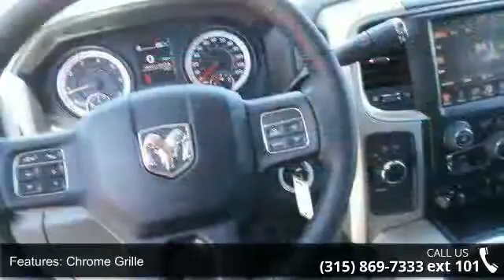2016 Ram 2500 SLT - Fuccillo Dodge - Adams, NY 13605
Half-ton pickups are more capable than ever, but heavy-duty 3/4- and 1-ton models are where you'll find the serious towing and payload numbers. And in that race for the biggest numbers, the 2016 Ram 2500 and 3500 HD models currently sit in front of their rivals.Seating for 6, 6 Speed Shiftable Automatic Transmission, 429 lbs.-ft. @ 4000 rpm Torque, 6 ft. Bed*Engine: 6.4 L V 8 CylindersDrive train: Four Wheel driveTransmission: 6-Speed AutomaticHorse Power: 410-hp @ 5600 rpmFuel Economy: Billy Fuccillo has been in business for over 30 years offering a HHHHUGE selection of vehicles at HHHHUGE savings with on the spot financing for immediate delivery! Billy always says: the only deals we cannot make are the ones we dont see. to get the credit approval you deserve. We have a department that specializes in getting customers pre-approved.